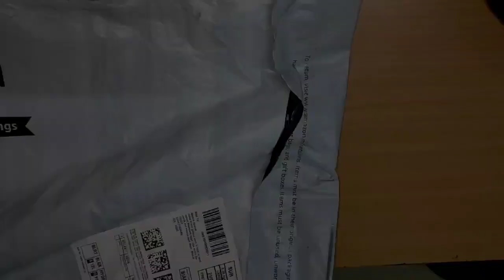HomeTheater Modification With |Wooden Stickers |under 100rs | By TAH Electronics.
About This Video- Dosto Is Video Me Maine Hometheater colour modification k Bare Me Explain Karne Ki Koshish Ki Hai Ummeed Hai Aapko Ye Video Pasand Aayegi. Thank You So Much

Wall Stickers Wallpaper Wood Grain (45 x 500 cm) DIY Self Adhesive Cabinets Brown

In My Channel (TECHNIQUES AT HOME )  You Will Get Unboxing , Review ,Repairing Tricks And Many More That Are More Easier We Teach Hard Into Easy